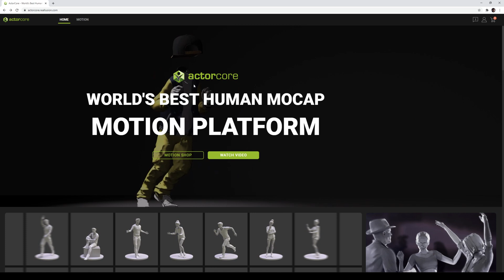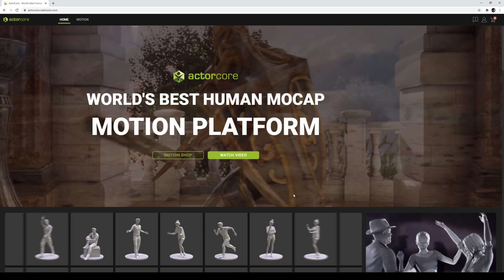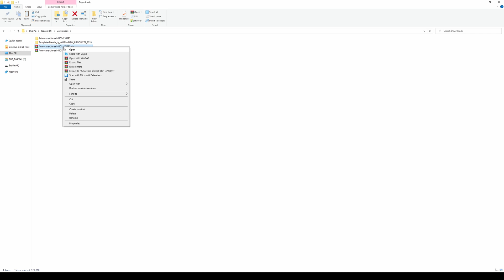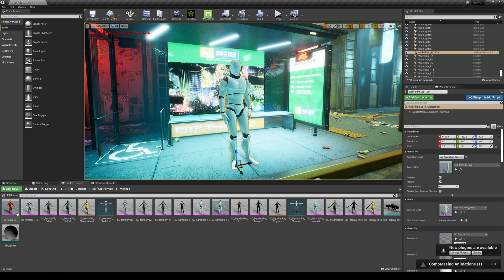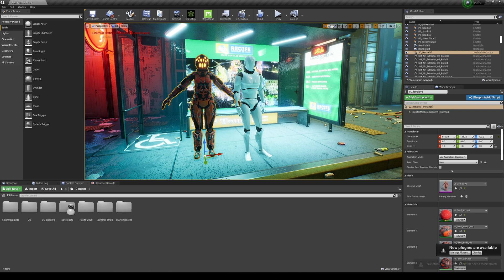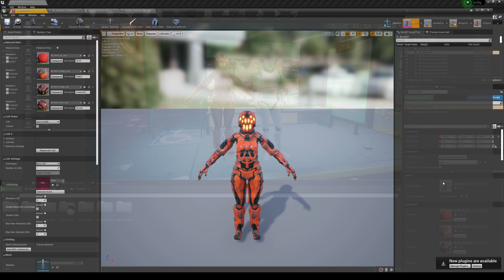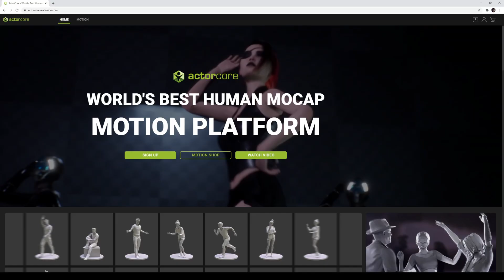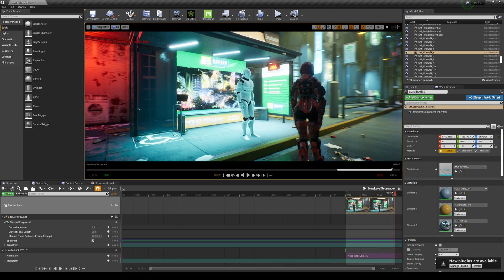How to create movies in Unreal Engine 4